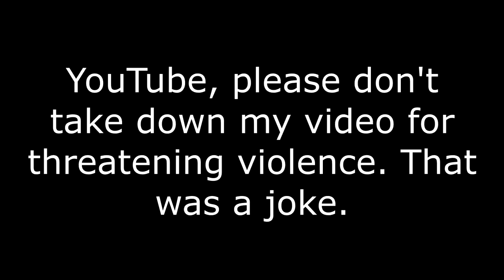STAR WARS Violin Medley (May the 4th Be With You)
This medley contains music from across the Skywalker Saga and all corners of the STAR WARS universe. I hope I did a good job of using this music to sum up everything that makes STAR WARS great and why it means so much to so many people, including me.

I wanted to include more songs, and I especially wanted to incorporate something from the Mandolorian, but as I was making this medley I ended up being extremely pressed for time. I knew I couldn't finish the medley in time for May 4th if I included everything that I wanted to, and I still ended up finishing at the last minute and only had a few hours to learn and record the violin part. Let me know if you would like me to further build upon this medley next year.

If you want to complete the challenge that I set at the end of the video, you will have to keep in mind that not only does this medley contain songs from nearly everything related to STAR WARS, but there are also musical references to other themes hidden in some of the songs that are more obvious. Good luck, and I look forward to seeing what you'll have me build!